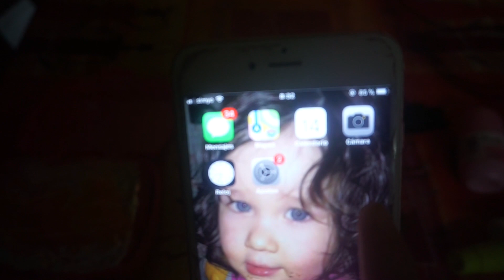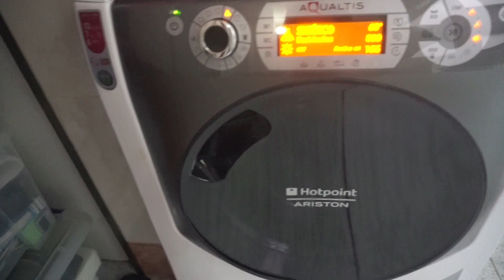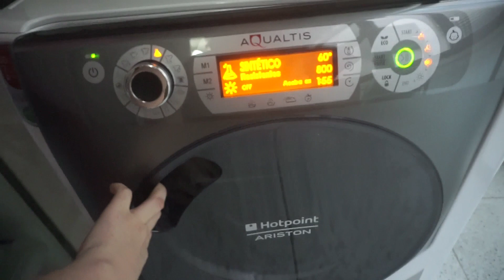Mia empieza el colegio / Vlogs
Me voy poniendo al dia con los vlogs ;D